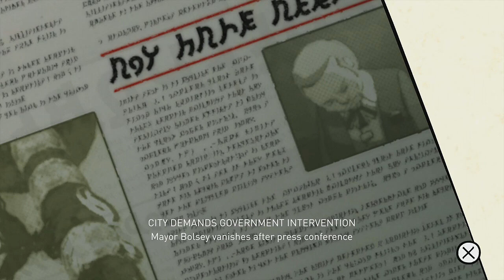Gravity Rush Remastered Playthrough Part 6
Part 6 of the Gravity Rush Remastered Playthrough.